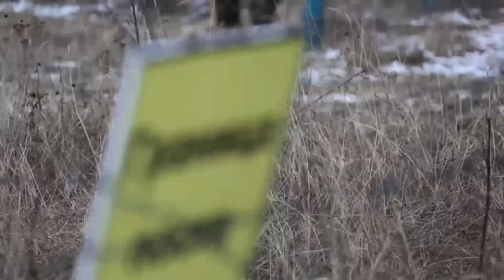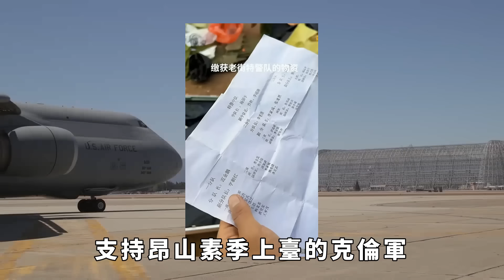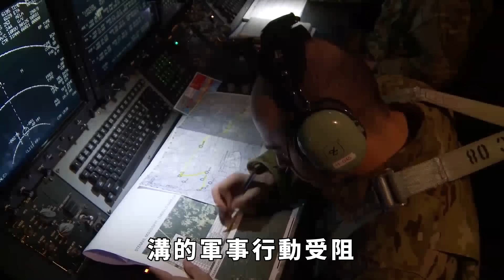大烏龍！老街緬軍竟然幫果敢同盟軍搬了一夜的武器，天亮後全被俘虜？【妙文史】緬北戰事日記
最近在果敢同盟軍攻打老街的戰鬥中發生了一件讓人哭笑不得的事情：緬軍竟然學雷鋒，幫果敢同盟軍搬了一晚上的武器彈藥？這究竟是怎麼回事呢？